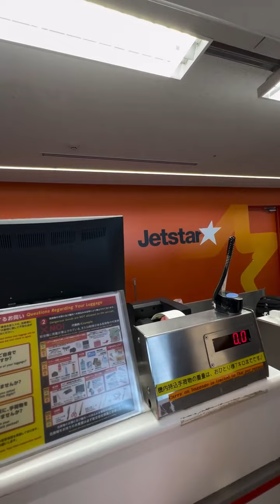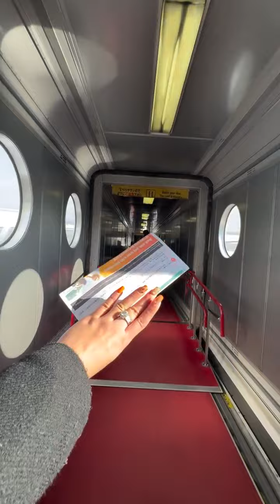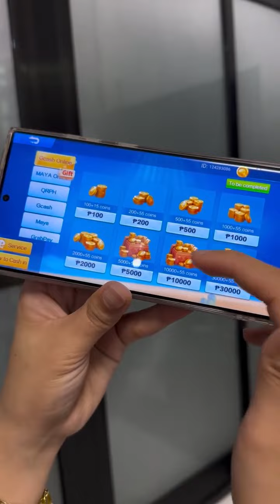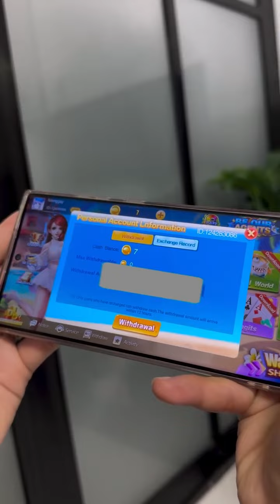Pinaka nakakatakot na eroplanong na sakyan ko! (Bakit may umiingit?!) 😰